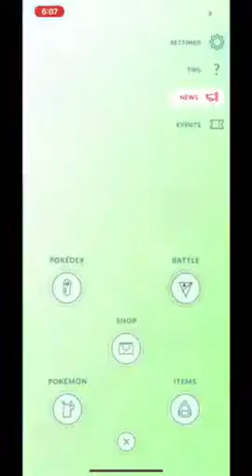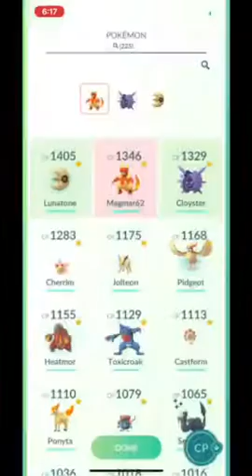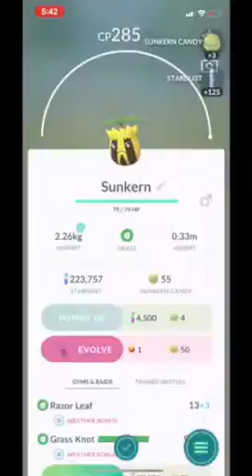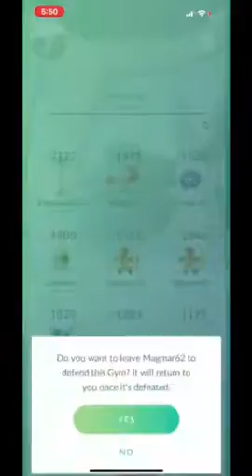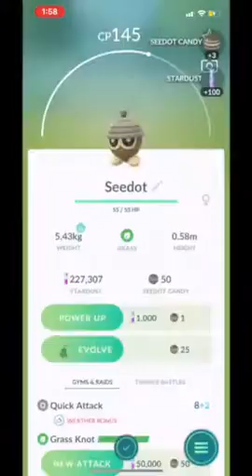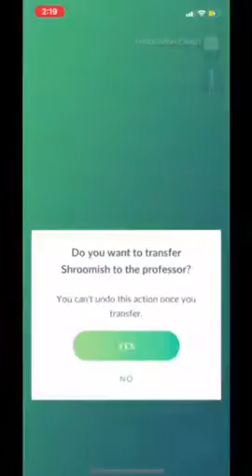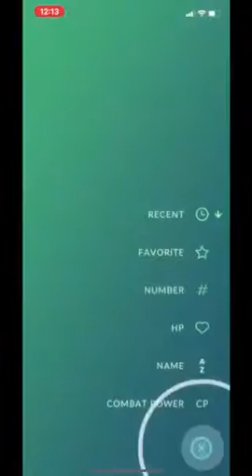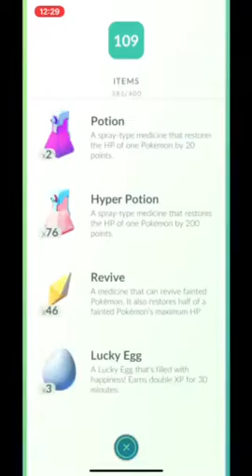Pokémon Go (Episode 23) [2x Speed]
My Pokémon Go Adventure!